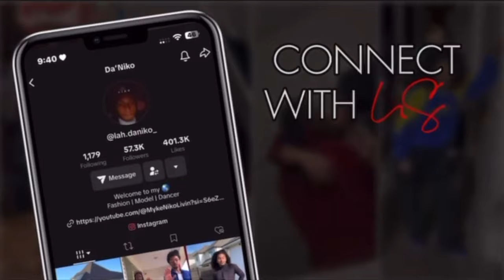PUTTING MY HAIR IN MY BOYFRIEND FOOD TO SEE HOW HE REACTS!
NEW VIDEOS 🔥